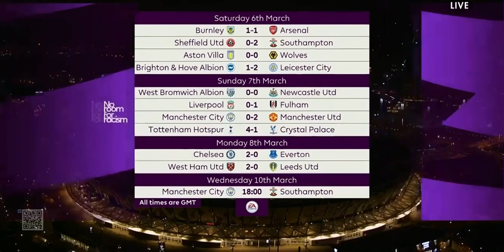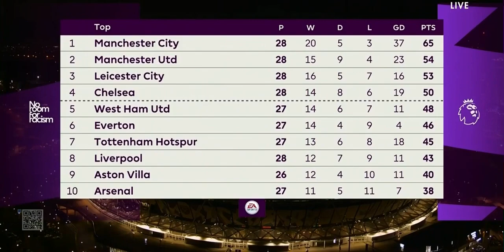LEEDS UTD VS WEST HAM {POST MATCH REACTION} HAMMERS TOP 4 HOPES STILL ALIVE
WRIGHTY WITH THAT BEAUTIFUL SMILE :)